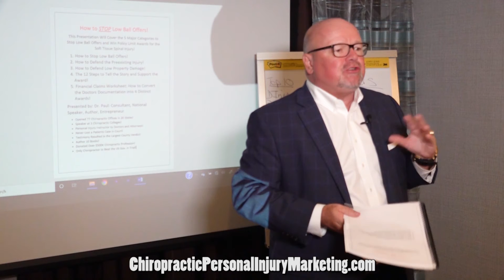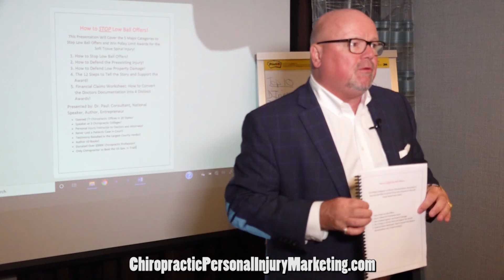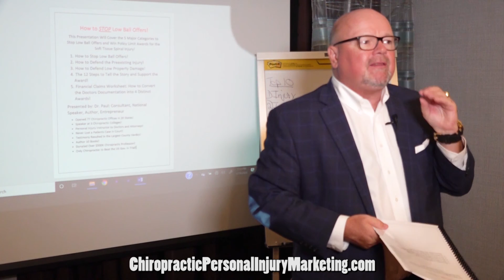How to Chiropractic Personal Injury Attorney Authority